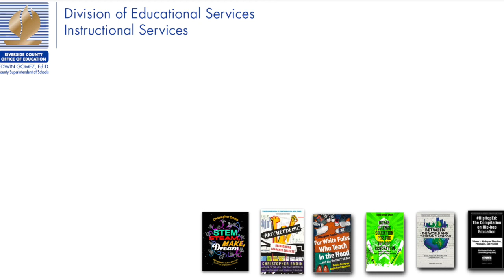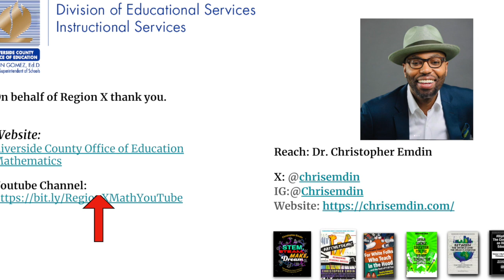Why Math with Dr Christopher Emdin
Dr. Christopher Emdin speaks about his math journey.